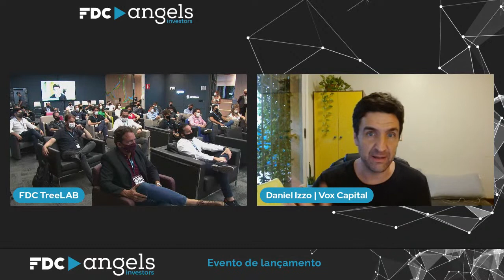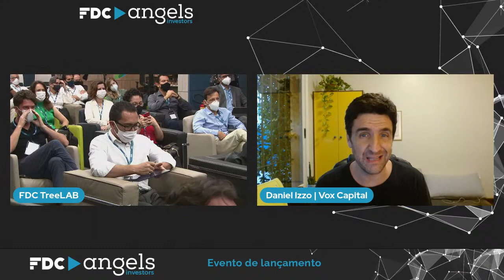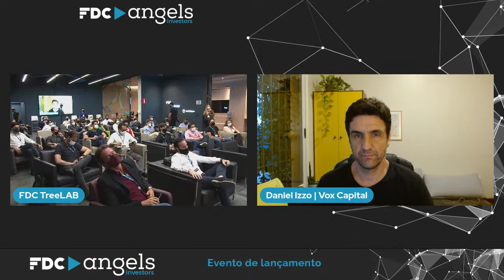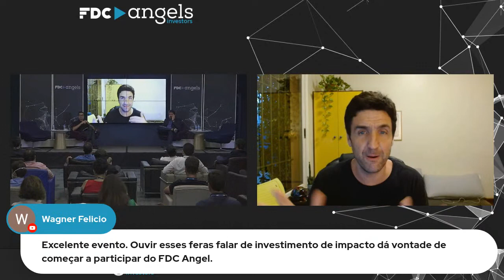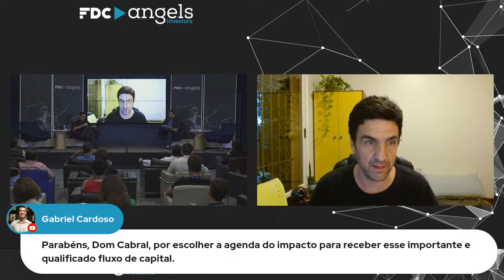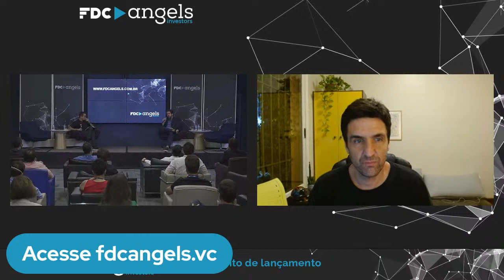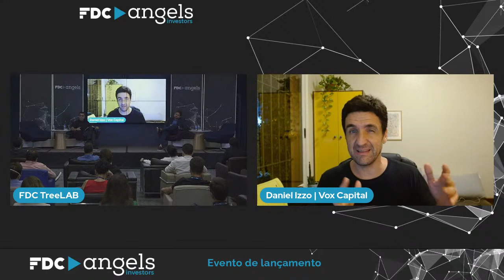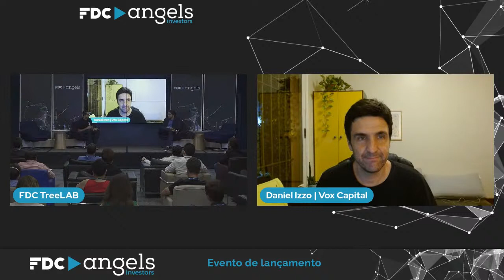Lançamento: FDC Angels Investors | Fundação Dom Cabral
🚀 Acompanhe o lançamento do FDC Angels, iniciativa do FDC Alumni Network que vai promover investimentos e oferecer expertise para startups com base ESG.

A Fundação Dom Cabral é uma escola de negócios que oferece Soluções Educacionais nacionais e internacionais. Há mais de 40 anos, apoiamos o desenvolvimento de executivos, gestores públicos, empresários e organizações de diversos segmentos, visando disseminar o saber e contribuir para o crescimento de negócios, projetos e empreendedores sociais.